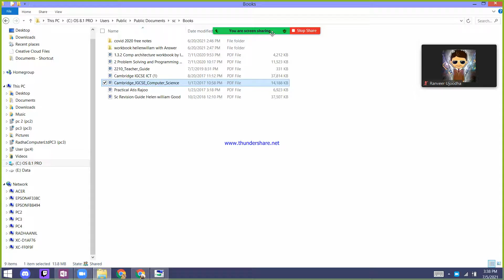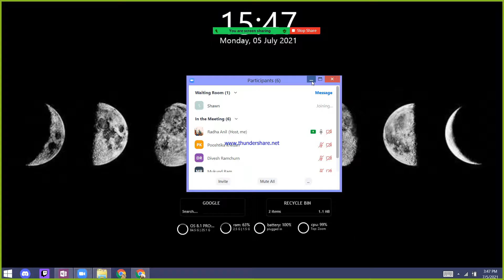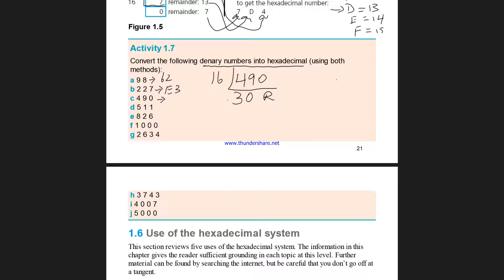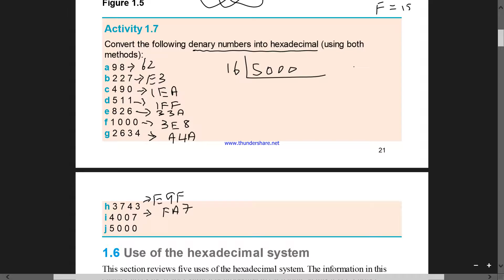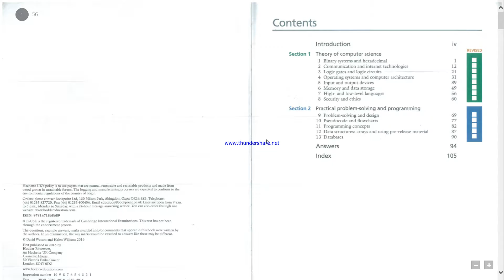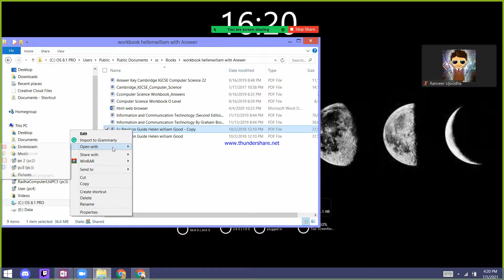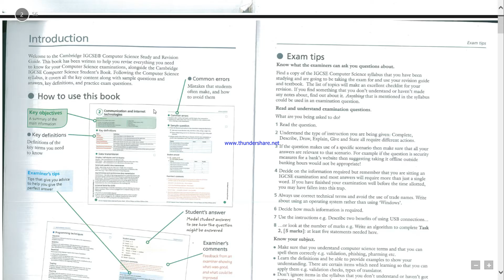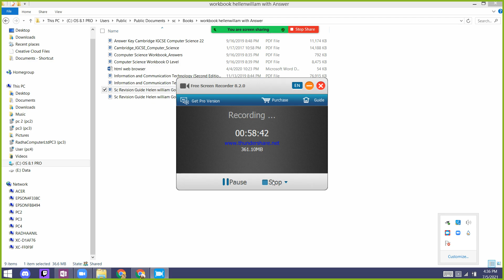Grade 10 hex lesson 1 exam papers revision 2021 07 05 15 38 11